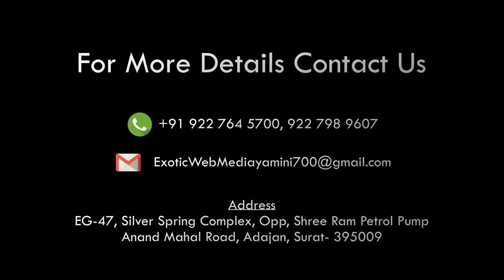NEWS SMC SURAT: New municipal commissioner Buchanidhi Pani, takes charge today 5 sep 19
Surat: New municipal commissioner takes charge

 Buchanidhi Pani, the new municipal commissioner of Surat, heard the charge

 The pace of development in Surat will go further: Commissioner

 Clean and tapi river will be developed

 The bridge will operate in Surat

 Traffic and parking problems will be solved

 Municipal officials welcome new Municipal Commissioner